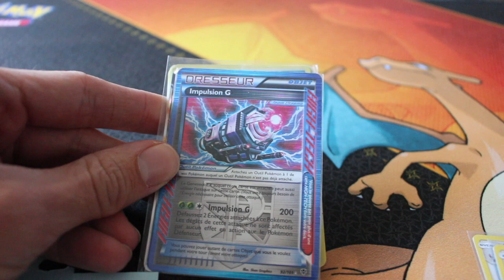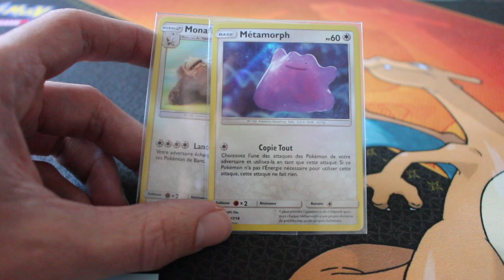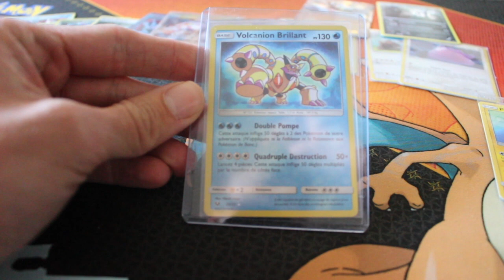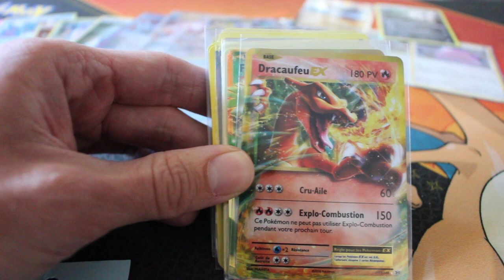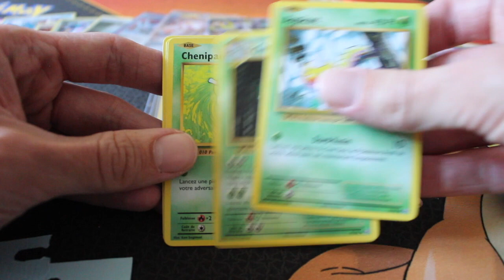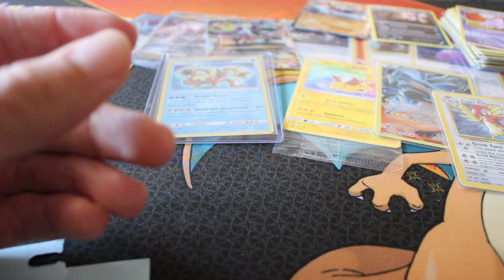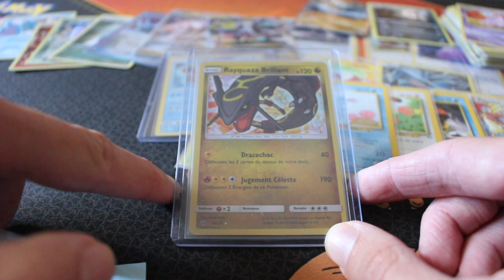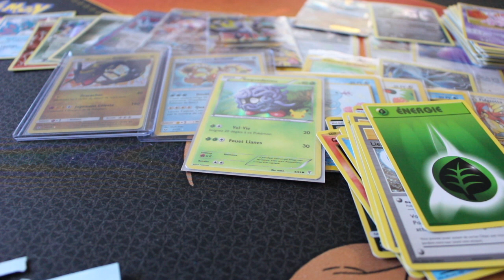Poké-Achat #4 - Des ultras, des brillantes et bien d'autres...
Plusieurs Poké-achats de ses dernières semaines. Dont un magnifique rayquaza brillant.
Certains seront à la vente. N'hésitez pas à me contacter pour faire affaire ensemble.